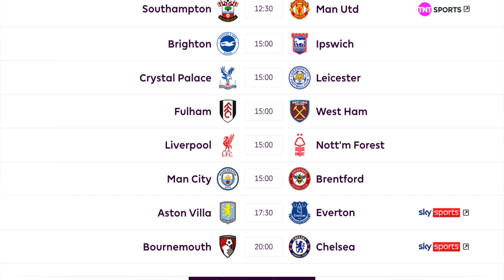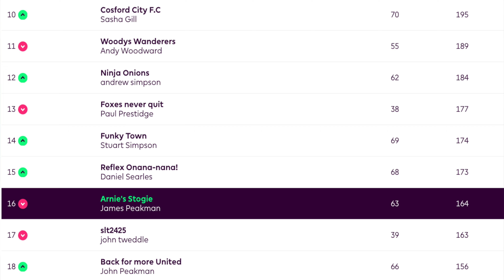Fantasy Football FPL - BADER MEDIA MEGA LEAGUE round up (Week 3) ⚽️🎬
Catch up with all the action from week 3 in the fantasy football Bader Media Mega League. Who's moved top of the league? Who's failing to make an impact? Who's taking the wildcard gamble so early? Watch to find out!